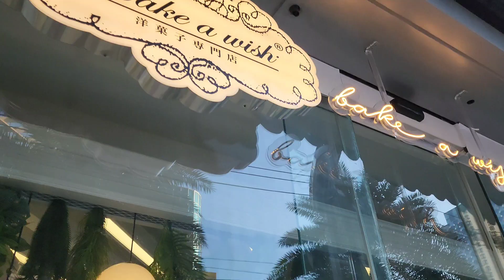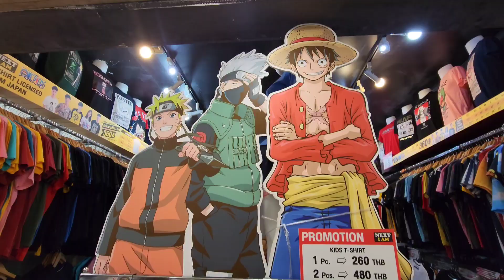2022/4/26 ☀️🦚【Walker系列】：由水門街「曼谷版韓國東大門」商場外圍的街邊食檔長街，行到商場內買「蝙蝠俠」恤衫 ..回復從前熱鬧！~✹香港#移居泰國 旅遊達人胡慧冲泰國疫情實地報告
💦今次Walk一Walk，曾被稱為曼谷版韓國東大門，位於水門街的The Platinum Fashion Mall。由外圍的街邊食檔長街，行到商場內買「蝙蝠俠」恤衫  ... 回復從前熱鬧！~✹香港移居泰國 旅遊達人Roger胡慧冲  泰國疫情實地報告 (2022/4/26)